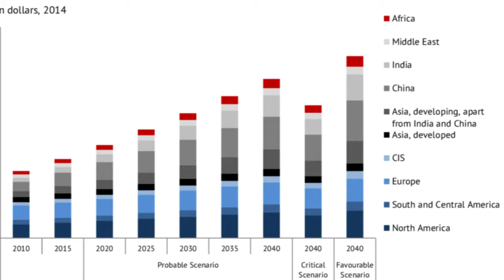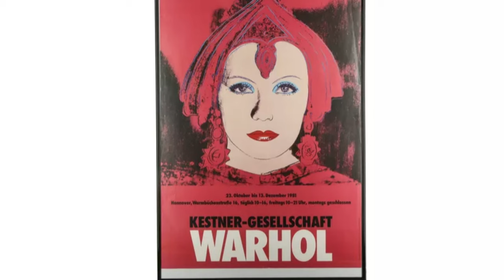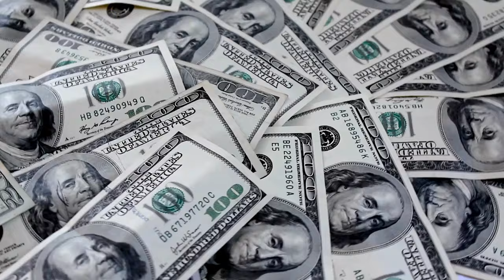inside the billionaire lifestyle of kuwait royal family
In this video, we'll take a look inside the luxurious lifestyle of the Kuwaiti royal family. We'll explore their houses, their cars, and their personal lives in an attempt to understand why they are so rich and successful.

If you're curious about the life of a royal, then this video is for you. We'll take a look at the history of the Kuwaiti royal family, from their humble beginnings to their current status as some of the richest people in the world. By the end of this video, you'll have a better understanding of the lifestyle of the Kuwaiti royal family and what it takes to be a billionaire!